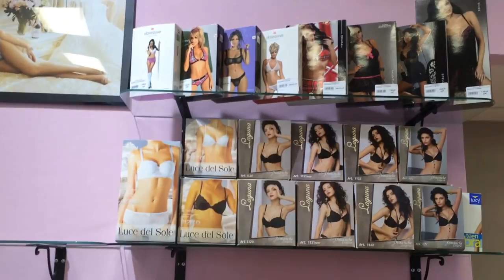Магазин нижнего белья "Амелия", г. Йошкар-Ола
Наталье Филоновой, владелице магазина "Амелия" вручено свидетельство о соответствии высоким стандартам от журналов "Белье и колготки" и Worldwide Lingerie Guide.